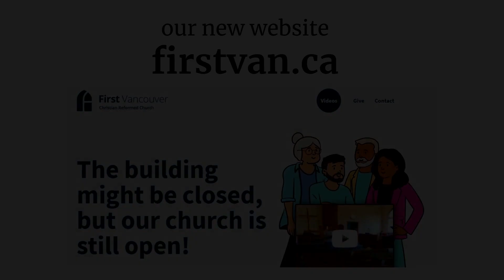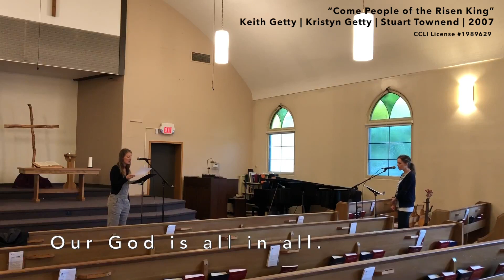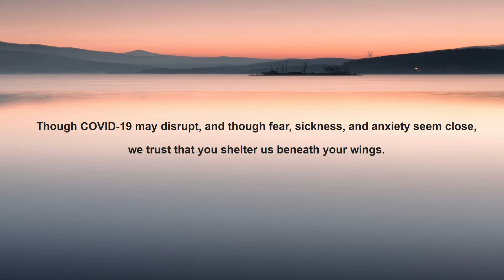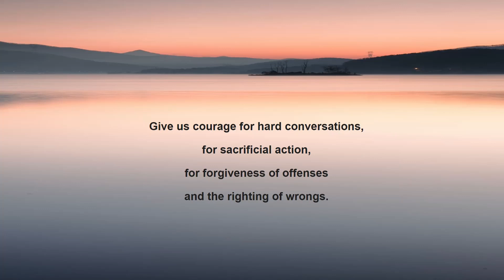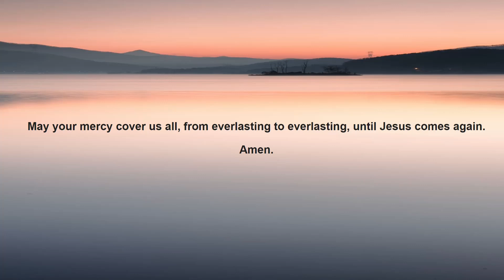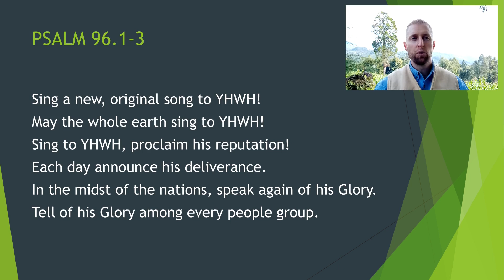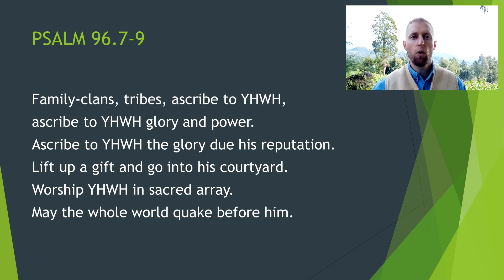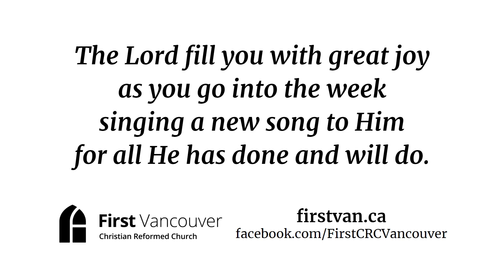Church @ Home (July 19, 2020)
"Sing to the Lord a new song; sing to the Lord, all the earth! Sing to the Lord, praise his name; proclaim his salvation day after day! ... For great is the Lord and most worth of praise."

Such is the cry of the psalmist as he meditates on the person and works of Yahweh, the Lord. Such is Kristopher's exhortation as he leads us through this beautiful psalm, calling us to join with the psalmist and all nature in singing a new song to our God. Come, worship the King.